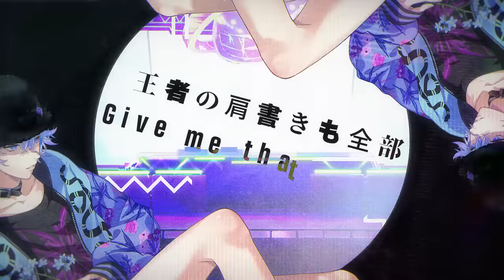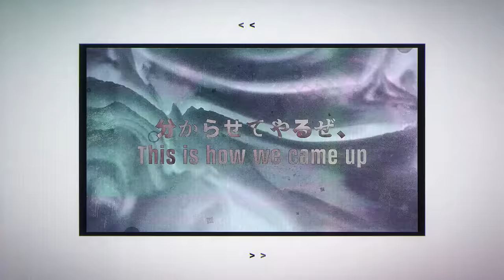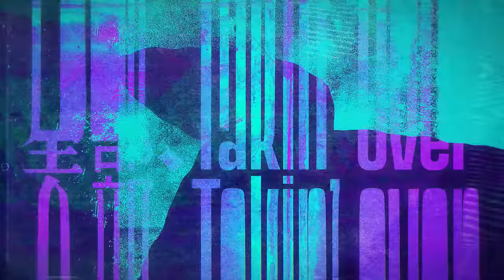【MV】cozmez / Takin' Over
HIPHOPメディアミックスプロジェクト「Paradox Live（ パラライ ）」
社会を憂うスラム出身ダウナー系双子ユニット

🎧Takin' Over
作詞：GASHIMA from WHITE JAM 作曲：SHIMI 編曲：SHIMI from BUZZER BEATS

〈CAST〉
“世を憎むダウナー系ラッパー”
矢戸乃上 珂波汰　【MC NAME:KANATA】
CV.

“世を憂うダウナー系ラッパー”
矢戸乃上 那由汰　【MC NAME:NAYUTA】
CV.

【Director】えむめろ

【Character Design】キナコ

✎パラライの世界を総まとめ!!

【武雷管】に選ばれし8チームが己の音楽でステージへ。
【BAE】【The Cat's Whiskers】【cozmez】【悪漢奴等】に加え、
【VISTY】【AMPRULE】【1Nm8】【獄Luck】の4チームが新たに参戦。
全9チームの新曲に加えて大ボリュームのボイスドラマを収録。
新たな伝説が今、幕を開けるーーーー。

Music Produced by D.O.C. -Division Of Creators-（NEW WORLD PRODUCTIONS INC.)